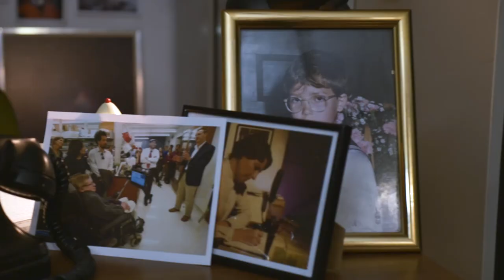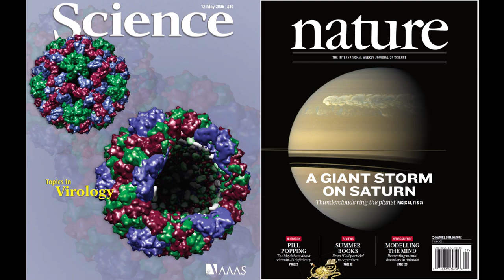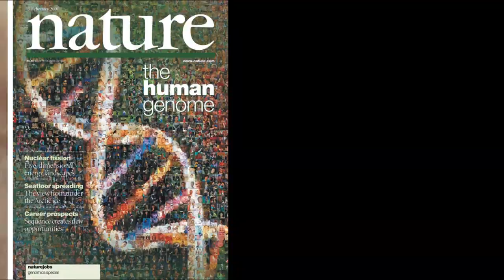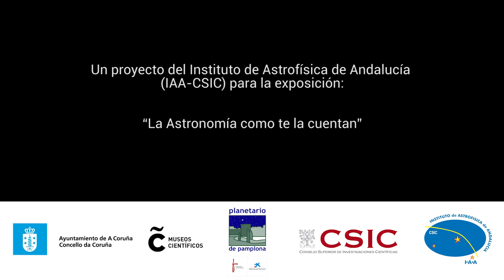ASTRÓNOMO INDIGNADO II - Si publico en NATURE salgo en El PAÍS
Esta vez el astrónomo indigando se escandaliza por la importancia que se le da a publicar en determinadas revistas científicas como NATURE y SCIENCE, tanto en el mundo científico como en los medios de comunicación generalistas.